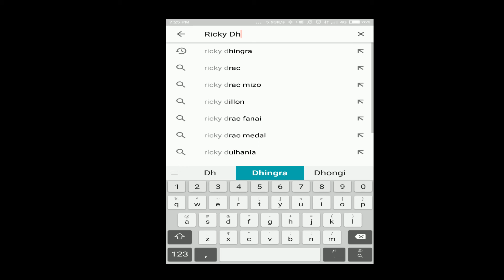महिमा का आत्मा